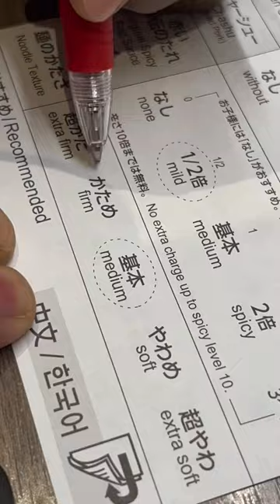Japan’s booth ramen!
At ICHIRAN no Mori, research into flavor and taste never stops; the entire process, from making the noodles in-house to placing a bowl of ramen in front of you, is done 100% by ICHIRAN. In order to prevent our production techniques from being leaked, we make every effort to manage our know-how. Even our production areas are open only to authorized staff: Everyone else is prohibited from entry. All of our production employees are assigned exclusively to one department, and though everyone might belong to the same facility, any sort of coming or going between different departments is restricted. Staff working on noodle production are absolutely forbidden from entering the broth production zone, and vice versa. As a result, staff from one department don’t know the techniques of another, and even a factory foreman of 80+ years of employment wouldn’t be able to perfectly recreate our ramen.